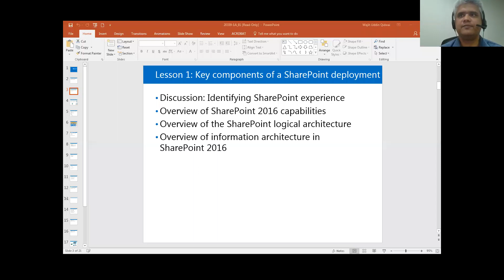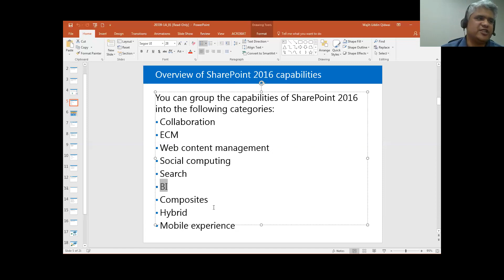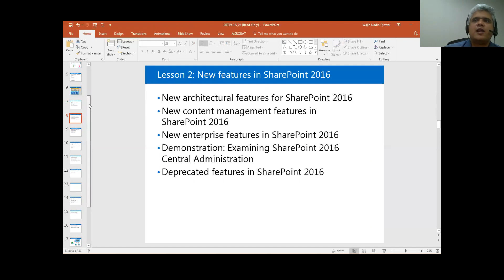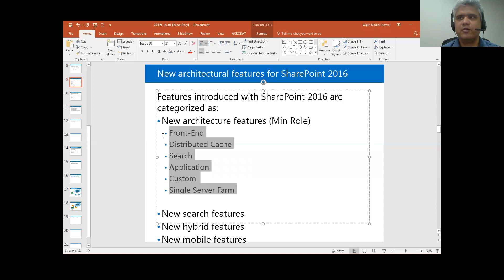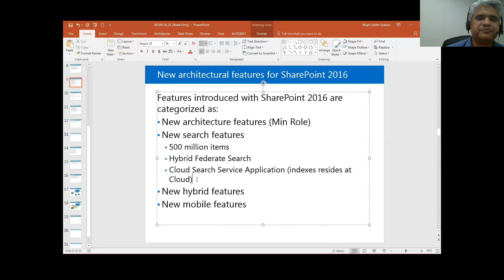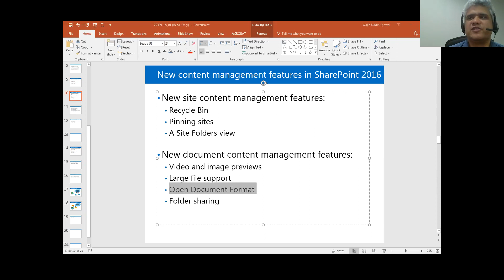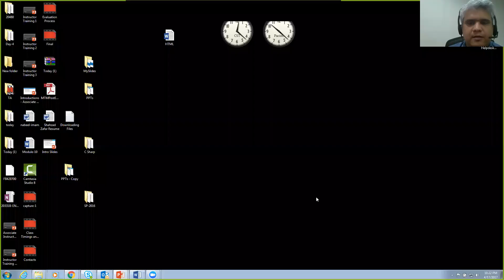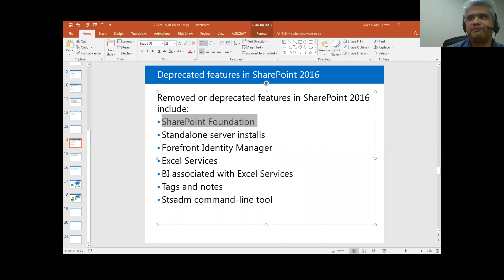Introduction to SharePoint Development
This video is a thorough introduction to SharePoint Development and talks about its capabilities for average as well as expert users. It also prepare the students to deploy, administer, and troubleshoot a Microsoft SharePoint 2016 environment.